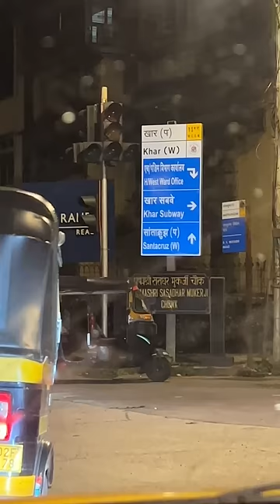Dukh Khatam Nahi Hota